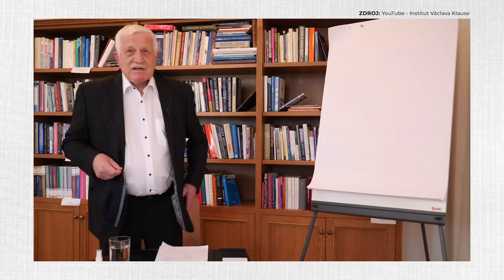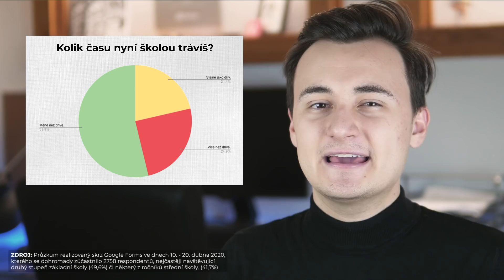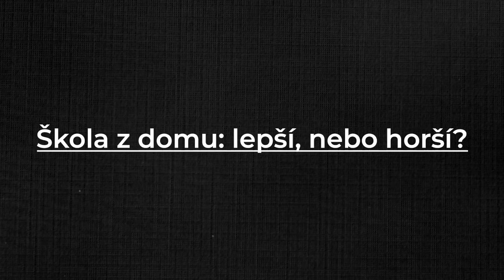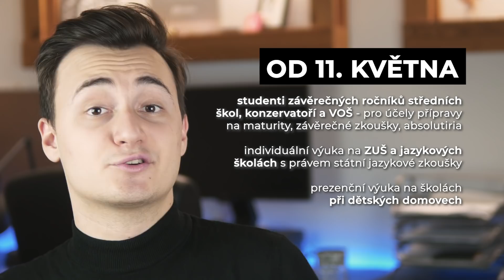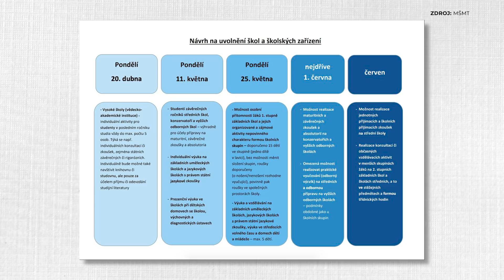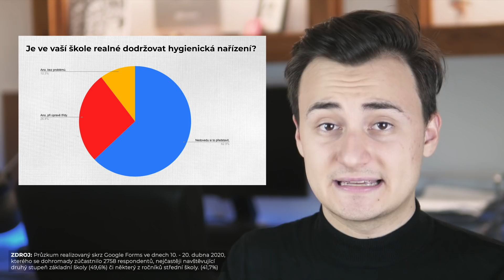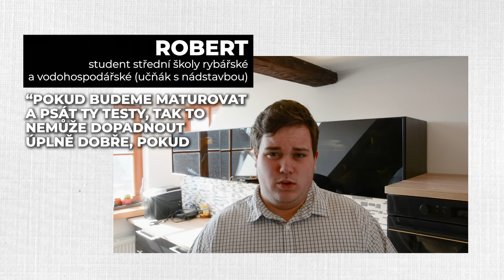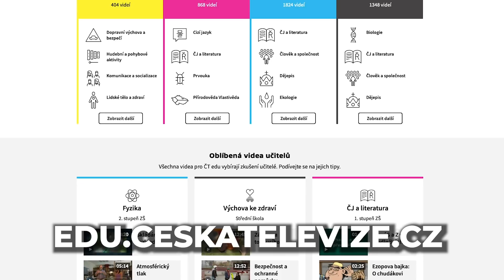Zmatek ve školství | Lukefry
Už měsíc se vzděláváme online. Jak to jde? A jak na tom budou maturity, přijímačky, vysoké nebo děti na prvním stupni?

💡 KAPITOLY:
0:00 - Úvod
1:13 - Nové technologie
1:55 - Komunikace
2:35 - Počet úkolů
3:51 - Známky
4:08 - Připravenost
5:00 - Škola z domu: lepší, nebo horší?
7:25 - Návrat do školy
9:22 - Maturity
15:55 - Vysoké školy
16:35 - Přijímačky
17:30 - Projekty ČT
18:41 - Základní školy
22:30 - Budoucnost?

🎧  SOUNDTRACK:
→ Doplním!

Použitý soundtrack pochází z knihovny YouTube, EpidemicSounds nebo AudioMicro, není-li výše uvedeno jinak.

📸 TECHNIKA:
→ Zrcadlovka: Panasonic Lumix DMC-G7